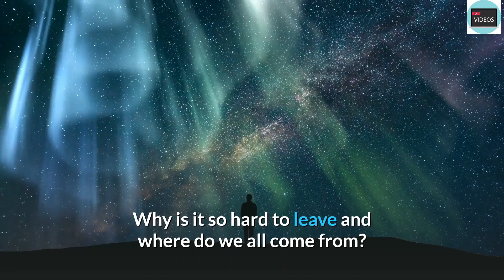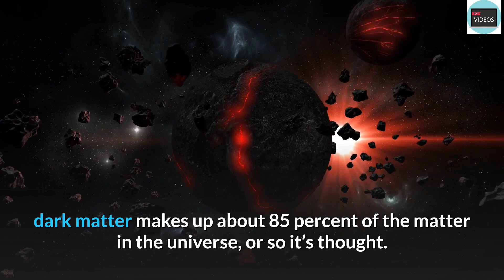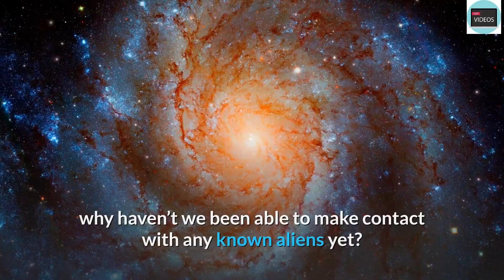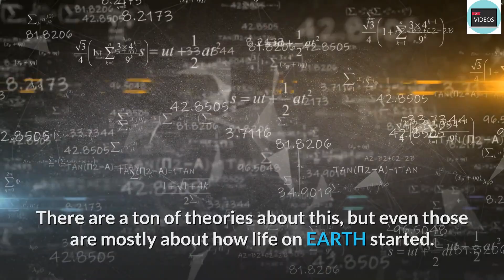Lets see if YOU can explain this... | Top 7 Things EVEN SCIENTIST Cant Explain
Thanks for coming to one of out Top videos! You don't want to miss out on the upcoming content!

Top 7 Things Even Scientist Cant Explain

#7 The Bone Lake

#5 How the Universe Started

#4 Amazonian Geoglyphs

#3 How the Universe Will End

#2 Fermi Paradox

#1 How Life Started